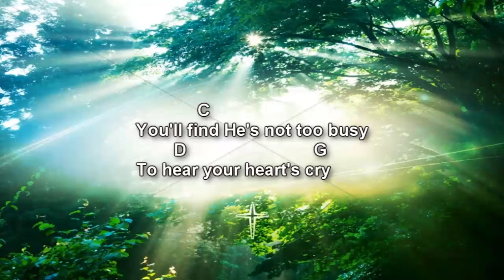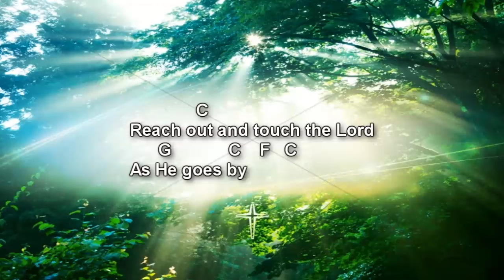Reach Out and Touch The Lord - Worship Song with Lyrics and Chords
Reach out and touch the Lord as He goes by

Here is a beloved old song sung by our Sunday morning praise and worship team

We included the chords and lyrics in case you want to learn the song as well

Lyrics
Reach out and touch the Lord
As he goes by
You'll find he's not too busy
To hear your heart's cry

He is passing by this moment
Your needs to supply